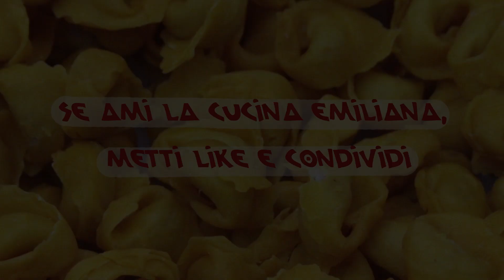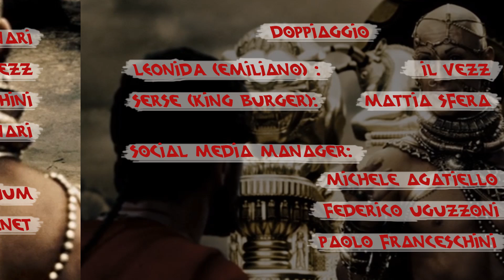300 Emiliani - Ep2. Emiliani VS Fastfood (Parodia 300)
Cosa succede quando un emiliano si scontro con la cultura del fast food?
Ve lo spieghiamo in questo video!